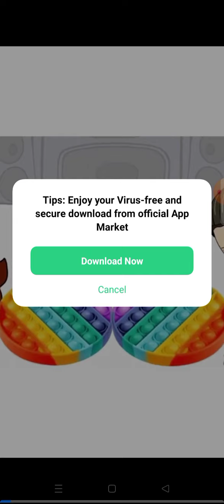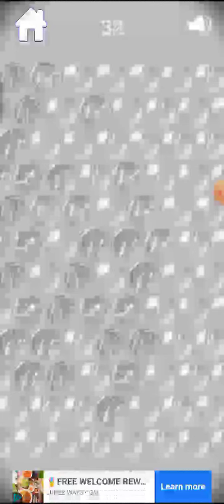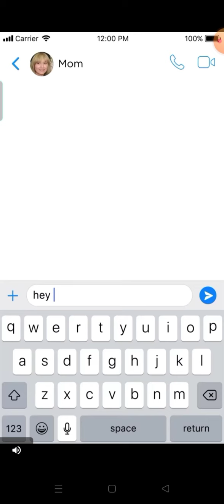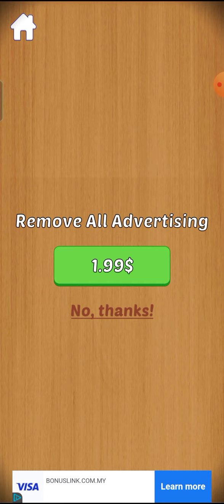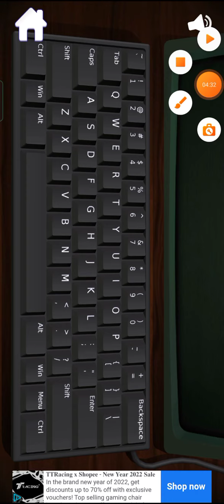this game is aesthetic and asmr .....hehe☺️💅🏻